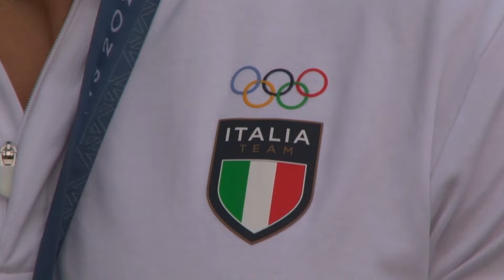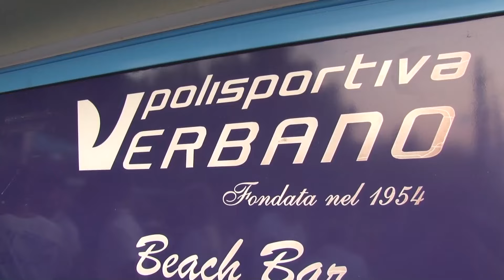Polisportiva Verbano in festa per Carlo Tacchini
Grande festa organizzata dalla Polisportiva Verbano in onore di Carlo Tacchini, fresco vincitore della medaglia d'argento nel C2 500 alle Olimpiadi di Parigi in coppia con Gabriele Casadei.
Numerosi i presenti, tra cui anche il Presidente della Federazione Italiana Canoa Kayak Luciano Buonfiglio.